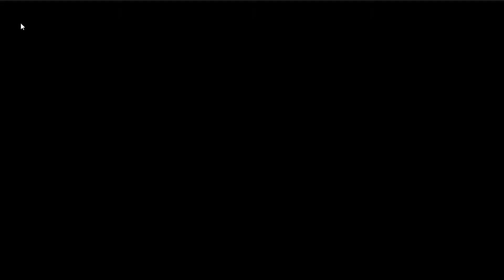Play Fun Kids Game - Pony Girls Horse Care Resort 2 - Style and Dress Up 3